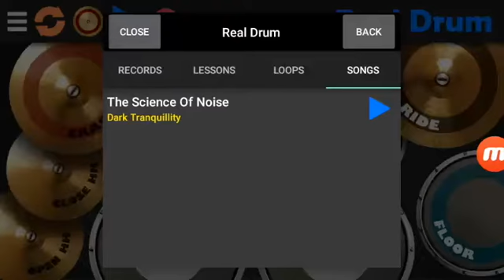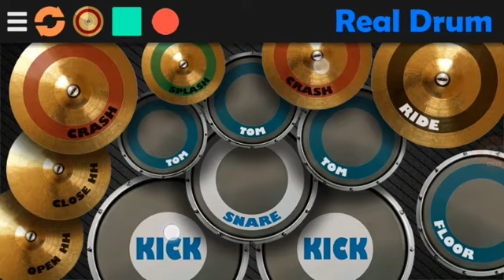The Sciense Of Noise - By Dark Tranquillity (Real Drum CoverVideo)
Gracias!

-Dark Drum-